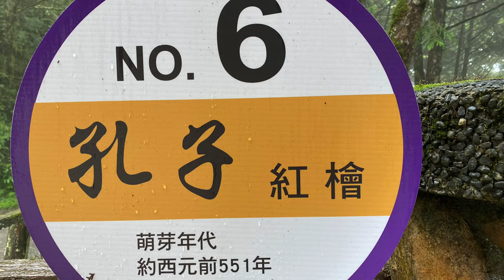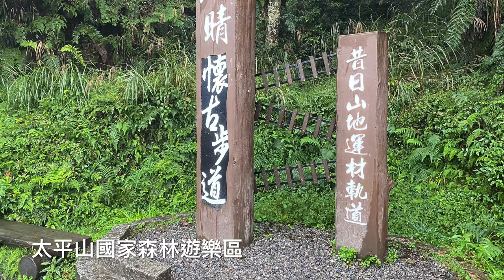1014 棲蘭神木群 太平山